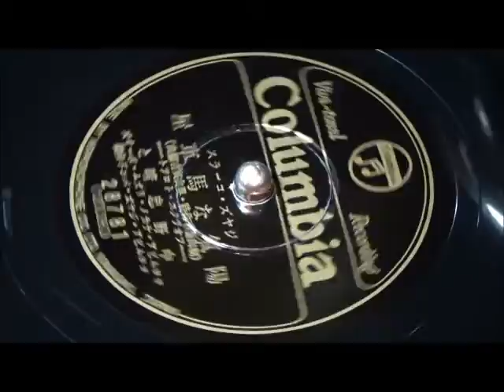陽気な馬車屋 中野忠晴、コロムビア・ナカノ・リズム・ボーイズ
蓄音機で聴く昭和の流行歌。昭和11年4月新譜。ジャズ・コーラス。
‹歌詞をレコードから聴き取りました。間違いがあるかもしれません›
朗らかに歌うたう　この馬車屋
歓びをまき散らす　この馬車屋
鞭を振れば　馬いななく
それタッタッタッタッタ
急げや急げや急げ
こだまする　笛の音に
娘も子供も　皆駆け出す
そら馬車が来た
楽しい轍の音がして
友達の便りを持って来た

歌に明け歌に寝る　この馬車屋
悲しみを忘れさす　笑い顔
風を切るよ　陽気な馬車屋
走れよ走れよ走れ
馬車の音　近づけば
村人の心　皆躍るよ
軽い足並み
娘もいそいそ窓開けよ
懐かしくも愉快な馬車が来た